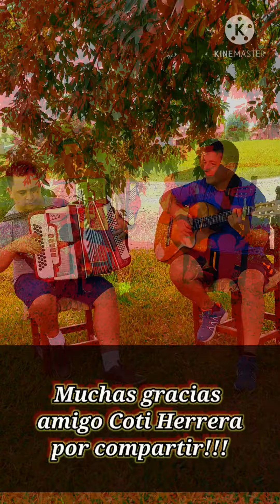COMO GALLETA ENTRE PASTELES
La vida está tan dura
dijo el rubio Merel
y ya todos te desprecian,
te tocan y no te llevan
como galletas entre pasteles.🎶

(Andrés Cañete / Edgar Estigarribia)